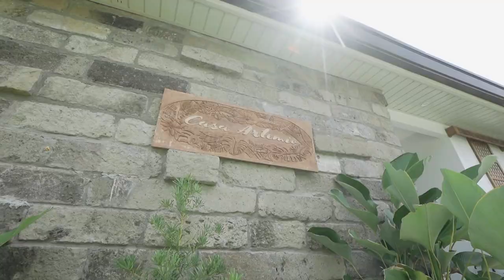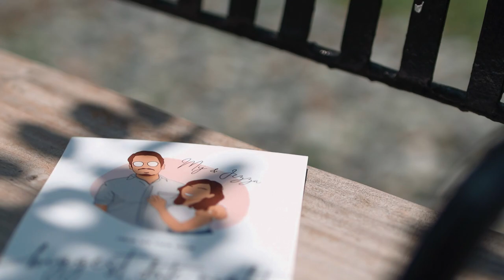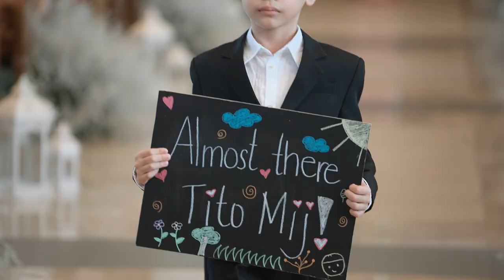Pampanga Wedding of Mij and Jezza - St. John Paul II Chapel, The Lakeshore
Mij and Jezza 🧡

Coordinator: Events and Concepts by Voltaire Zalamea
Florist, Styling, and Catering: Tio Julian's Catering
Lights and Sounds: Cuatros Lights and SOUND & Engineering Services
Crew Meals: Portugas Kitchen,  Tio Julian's Catering
Bridal Gown: Johanna Bespoke
Groom's Suit: ARVOX Tailoring
Entourage Dresses: SweetFashion RTW ofcl
HMUA - Bride: Stand Out Studio Makeup by Karla Ferreras
MUA - Entourage: Empress Beauty HD Artistry by: Au-lyn Morada
Wedding Bands: Love Kat and Jay Jewelry
Wedding Host: Host Eric Bituin
Wedding Cake: Caking Giant
Roving Photoman: Anggulo Prints
Mobile Bar: White Wagon Wine and Craft Beer Mobile Tap Bar
Souvenirs: Pj's Caricatures
Air Coolers: Cornerstone Air Coolers and Event Rental Services

Prep Venue: Casa Artemio
Ceremony Venue: St. John Paul II Chapel (The Lakeshore, Pampanga)
Reception Venue:
- The South Pier (The Lakeshore, Pampanga)